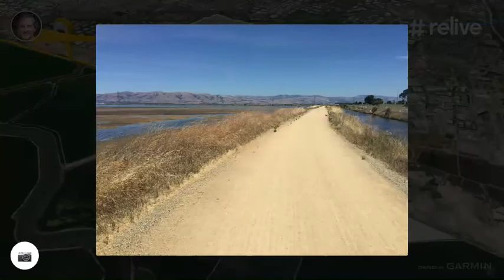San Tomas Aquino/Saratoga Creek, Bay, and Stevens Creek Trails - 9 July 2019